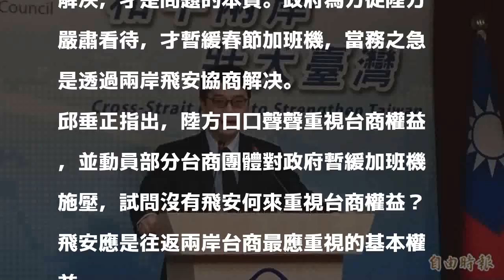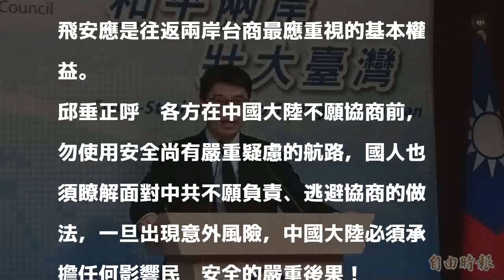暫緩春節加班機只是喊話？ 邱垂正籲兩岸儘速協商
〔記者鍾麗華／台北報導〕對於媒體報導，陸委會副主委邱垂正昨天出席研討會，談到民航局暫不核准春節加班機一事，這「只是」在向中國喊話，儘快就航路爭議進行協商。邱垂正今天表示，政府是很嚴肅處理兩家公司問題，也是向對岸政府喊話希望儘速改正並協商，媒體用「只是」喊話而已，是過度甚至惡意解讀。

發表評論評論如下。